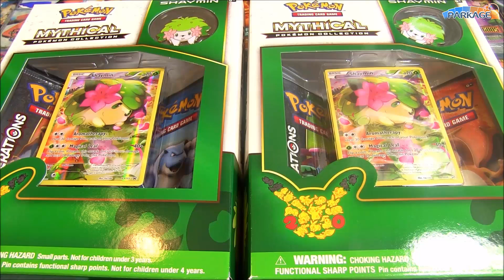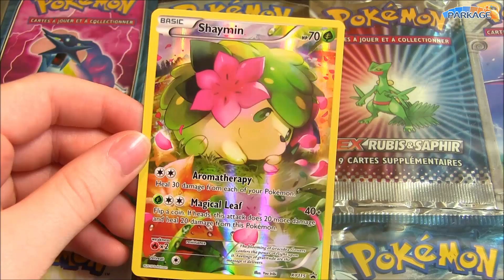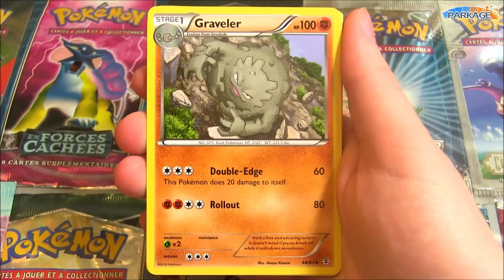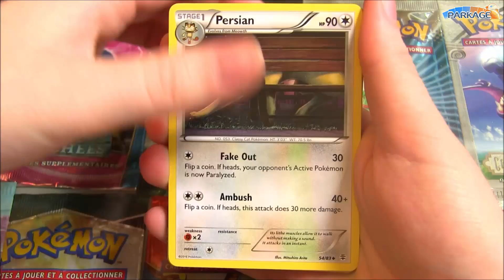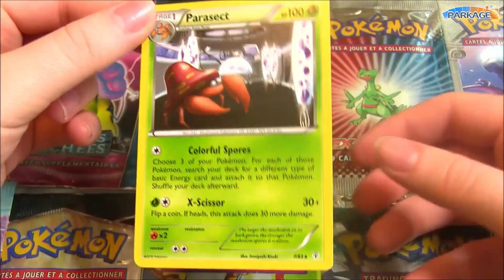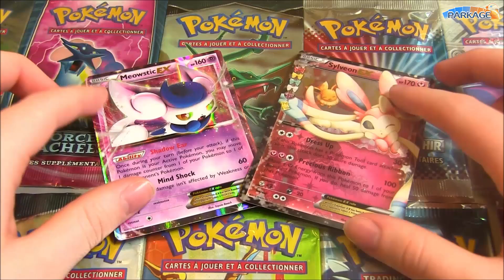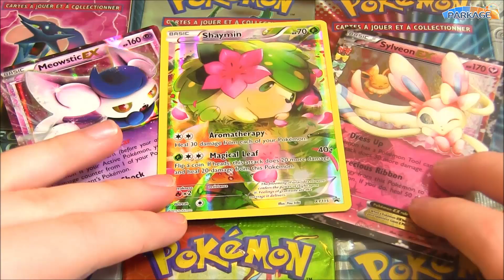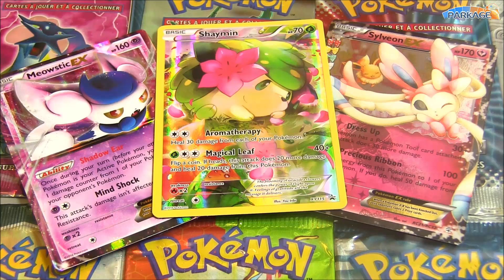Ouverture de 2 Coffrets Mythical Pokémon Collection Shaymin ! MAGNIFIQUE POKEMON !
Ouverture Coffret Pokémon Mythical Collection Shaymin, pour les 20 ans de Pokémon, un nouveau Coffret Pokémon Mythical Collection sortira chaque mois !

On se retrouve pour l'ouverture de 2 Coffrets Mythical Pokémon Collection avec le sixième Pokémon de la série de 11 coffrets qui va sortir, SHAYMIN ! On s'ouvre deux coffrets contenant à chaque fois deux boosters de la nouvelle extension XY Générations, une carte traits antiques de Shaymin et un pin's ! ;)

N'hésite pas à liker la vidéo si tu as hate de voir les coffrets des mois prochains et dis moi en commentaire ton avis sur cette pioche et ce magnifique coffret !